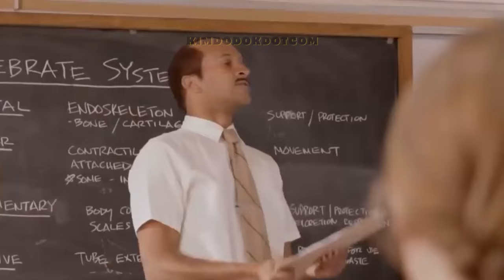EUNCHAE can't stand SANGMIN for being MESSY and a SCAREDY-CAT 🙈🙉🙊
📌 SANGMIN, i hope you last in MUSIC BANK 😅😅😅